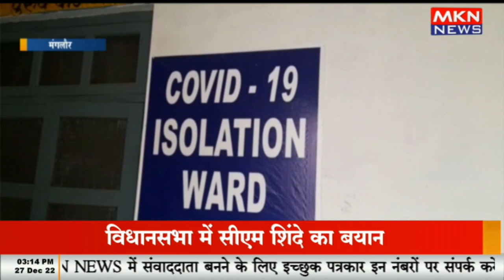BF 7 को लेकर स्वास्थ्य विभाग अलर्ट